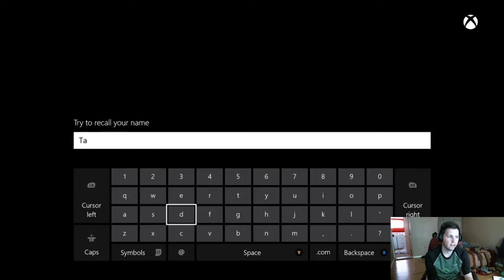Taco Jon and Burrito Bob begin their journey.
DIRTY AND I CAN DO AN LP WITH NO AUDIO ISSUES!